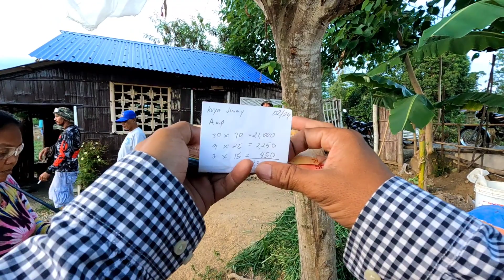TIPS PARA MAGANDA ANG MGA TANIM NA GULAY!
Pls follow @MrsJimmyspeaksTVandLiam

and